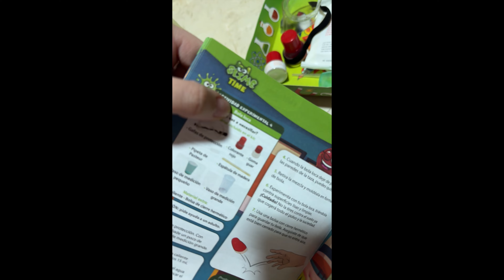Vlog 2 - LSDR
Gracias!